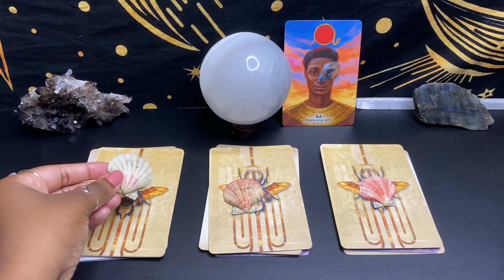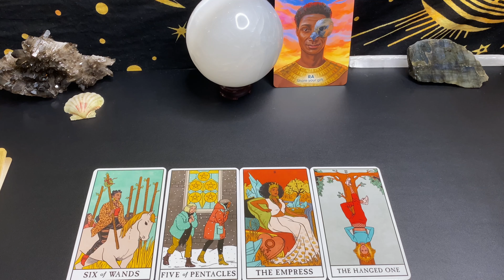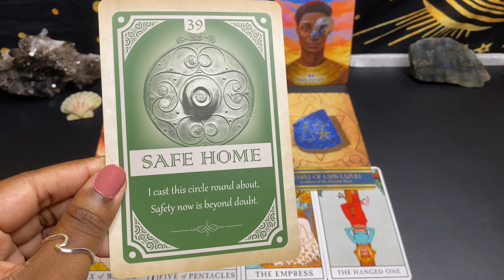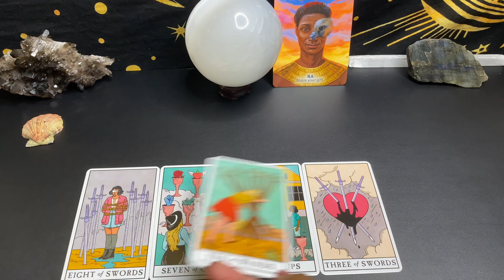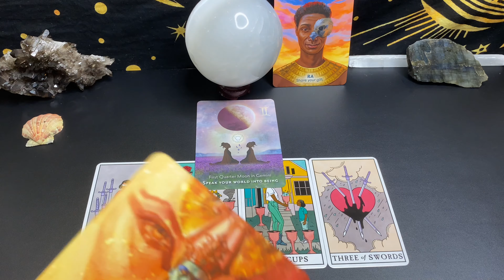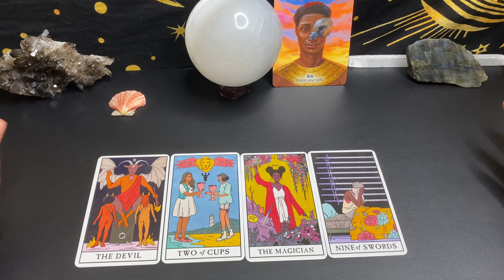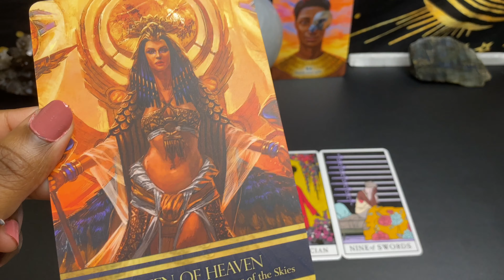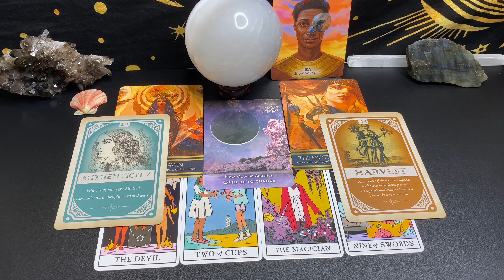🌞A MESSAGE FROM THE SUN GOD RA | PICK A CARD | EPISODE 4 OF GODS & GODDESSES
Queen Sunbeam Tarot is NOT held responsible or liable for any actions or interpretations made by viewers. Please use your own good judgement. Readings should NEVER take place of professional services/advice.

Hello SunStar family 🤩& potential SunStar family member’s

☀️QueenSunbeamTarot ☀️

I am queen sunbeam tarot
I’m a self taught intuitive tarot reader
I am also a seer and I choose to use my gifts to help others.

In tropical astrology
Pisces  ♓️  sun
Taurus ♉️ moon
Gemini ♊️ rising

⚫️ HEY GUYS SO TODAY WE ARE DIVING INTO A MESSAGE FROM THE SUN GOD RA AND YOU WILL ALSO BE GETTING  INFORMATION  ON  WHAT WILL BE IMPROVING IN YOUR LIFE SOON.

• WHO IS THE EGYPTIAN SUN GOD RA?

Re, also spelled Ra or Pra, in ancient Egyptian religion, god of the sun and creator god. He was believed to travel across the sky in his solar bark and, during the night, to make his passage in another bark through the underworld, where, in order to be born again for the new day, he had to vanquish the evil serpent Apopis (Apepi). As one of the creator gods, he rose from the ocean of chaos on the primeval hill, creating himself and then in turn engendering eight other gods.

🧿TAROT DOES NOT CONTROL YOUR LIFE IF YOU HEAR SOMETHING  THAT DOES NOT FIT REMEMBER THAT IT MAY NOT BE FOR YOU🧿

🚫THIS IS A GENERAL READING FOR THE COLLECTIVE PLEASE ONLY TAKE WHAT RESONATES.🚫

🕰Time Stamps 🕰

#1 {2:34}✨

#2{18:49}✨

#3{34:43} ✨